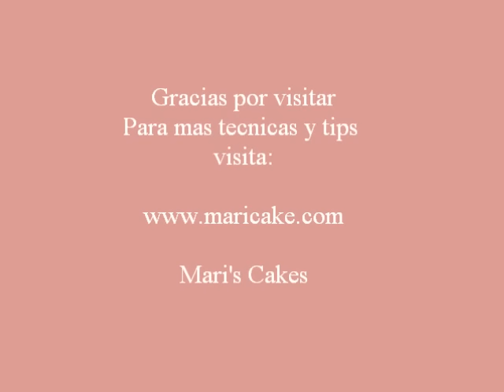Sellar las migas, Crumb Coating a Cake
Como sellar las migas de un bizcocho para que su lustre quede liso y libre de boronas. Esto ayuda a rellenar las desnivelaciones que tenga la superficie dejando un bizcocho liso y listo para ponerle el suspiro o frosting. Para recetas de cakes, suspiro y mas